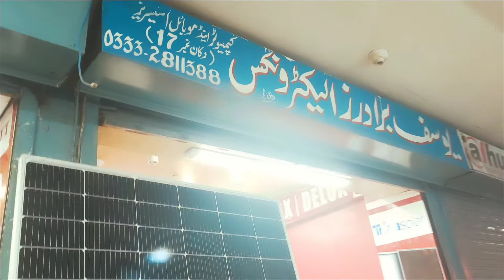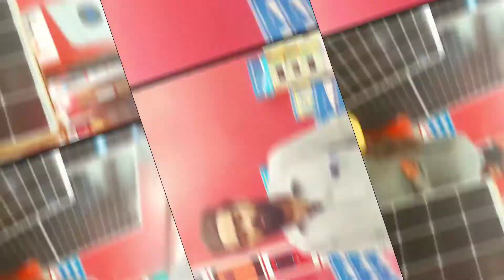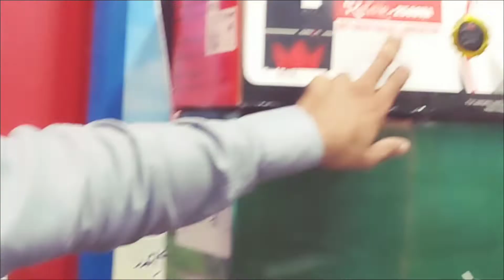Solar Panel Letest Price In Pakistan || Solar Panel Price 2022 || Solar Panel For Home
Solar Panel Price in Pakistan 06-09-22 | Solar System Price | bifacial Solar panel | Solar Inverter

In this video you will get info about :-
A Grade Solar Panel Latest Price in Pakistan
Bifacial Solar panel Price in Pakistan
A Grade Solar panel Whole sale price in Pakistan
540 watts longi solar panel price in Pakistan
Mono PERC half cut solar panel price in Pakistan
Mono solar panel price in Pakistan
A1 Quality solar panel ki price
5kw solar inverter ki price
Solar for home
Solar energy
Bifacial Solar